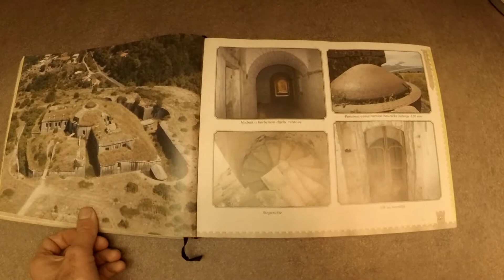Национальная еда - Черногорский пршут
Отправился за легендарным Черногорским пршутом в село Негуши, где был рожден правитель Черногории. В этом селе, как говорят местные - самый вкусный пршут в стране. На самом деле не так - есть много мест, где даже вкуснее и сочнее пршут. К большому сожалению - место стало очень туристическим и качество продукции снизилось. Сыры например вкуснее в Грахово у Виталия или на Луштице у Ольги.